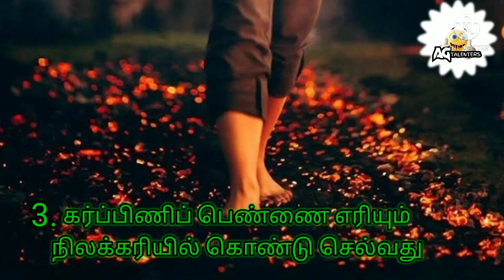உலகின் 10 அசிங்கமான & நடு நடுங்க வைக்கும் பழக்கவழக்கங்கள் | கலாச்சாரம் | சடங்கு முறைகள் | Top 10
* உலகின் 10 விசித்திரமான   பழக்கவழக்கங்கள்
* உலகின் 10 கேவலமான பழக்கவழக்கங்கள்
* உலகின் 10 அருவருக்கதக்க பழக்க வழக்கங்கள்
* உலகின் 10 வித்தியாசமான பழக்க வழக்கங்கள்
* உலகின் 10 வித்தியாசமான சடங்குமுறைகள்
* உலகின் 10 வித்தியாசமான மரபுகள்
* Top 10 world cultures in tamil
* top 10 different cultures
* top 10 different peoples
* Bad cultures in the world
* top 10 bad cultures in the world
* worst cultures in the world
* top 10 worst cultures in the world
* top 10 shocking cultures
* top 10 shocking videos